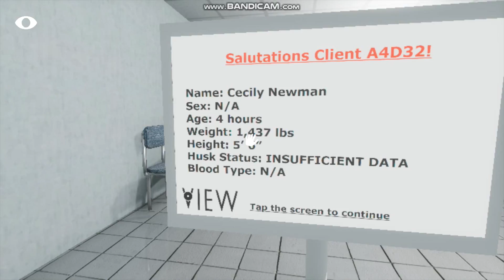Close Your Eyes Part 1 | CLEITHRO HAS NOTHING ON THIS!!! | Fox Files Episode 9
In this episode of Fox Files, we begin our journey into Close Your Eyes. This is an amazing horror game with incredible graphics, great gameplay, and jump scares that are way scarier than anything in Cleithrophobia.

Copyright Information:

Close Your Eyes belongs to Colin Gamagami.